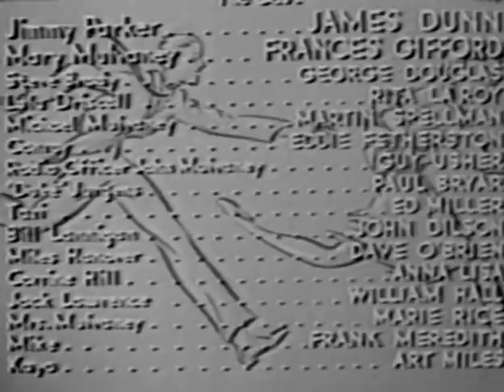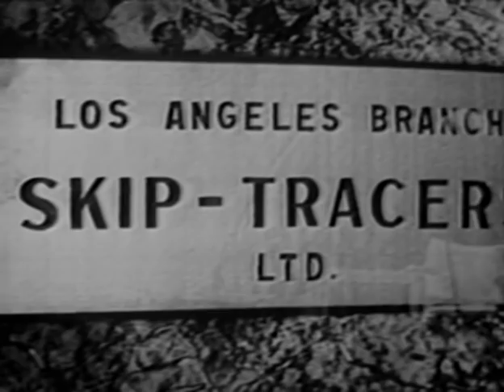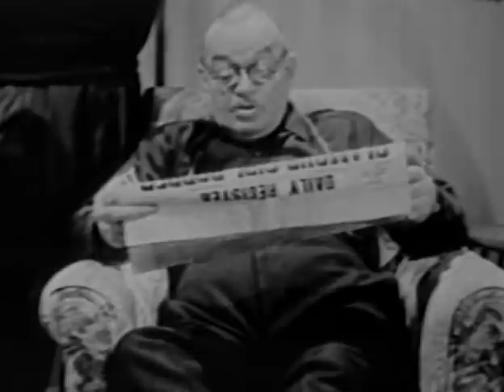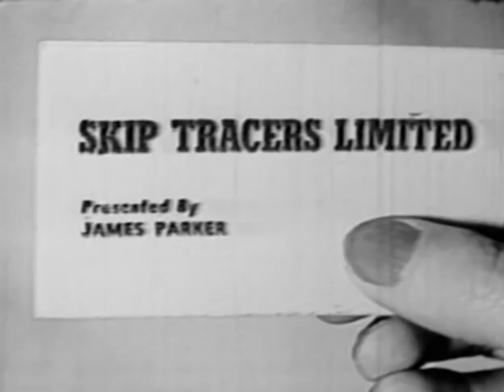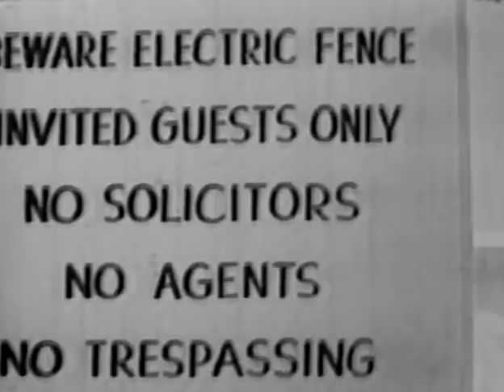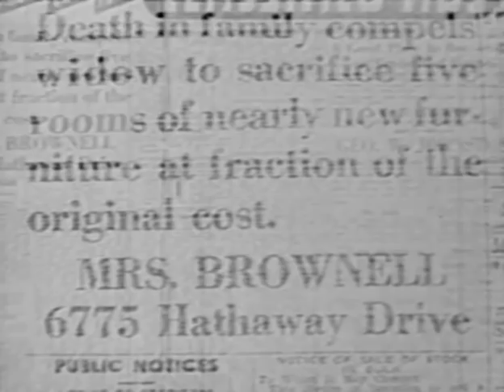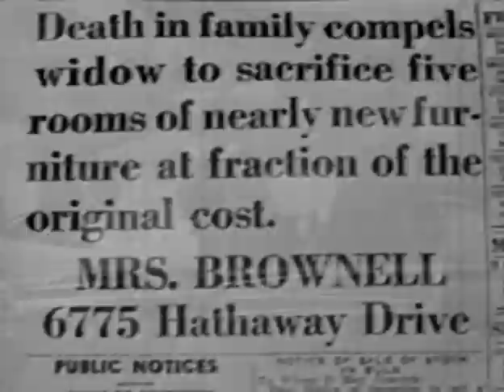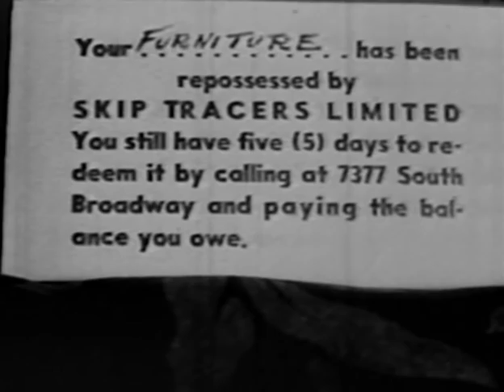Hold That Woman! (1940) COMEDY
Stars: James Dunn, Frances Gifford and George Douglas

A skip tracer--someone who collects late payments from people who've purchased appliances, etc., or takes them back them when they don't pay--repossesses a small radio from a deadbeat who's skipped payments. What he doesn't know is that a gang that has stolen diamonds from a Hollywood movie star has stashed them inside the radio, and they start hunting for him.